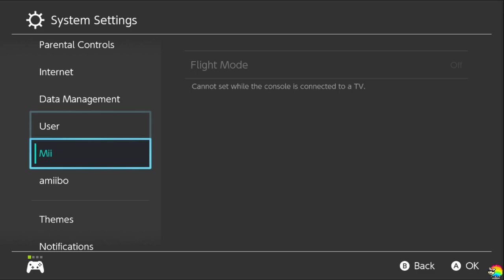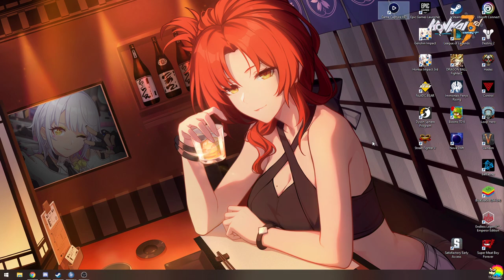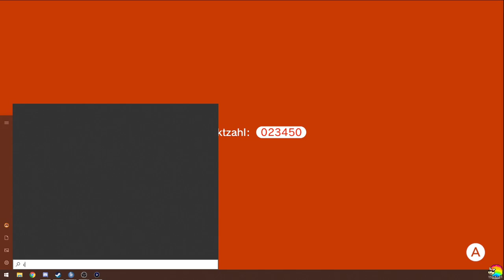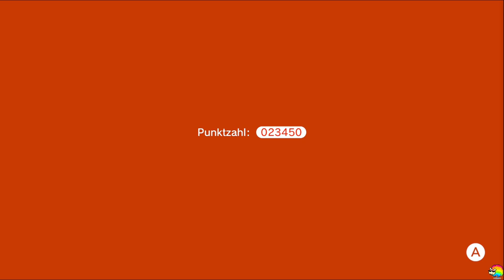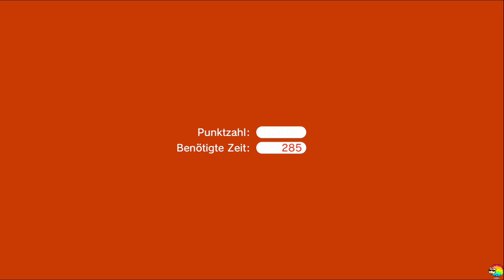Super Mario 3D World #21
Live Let's Play von Super Mario 3D World